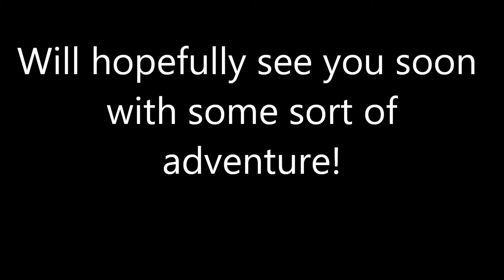Changes be a happening!